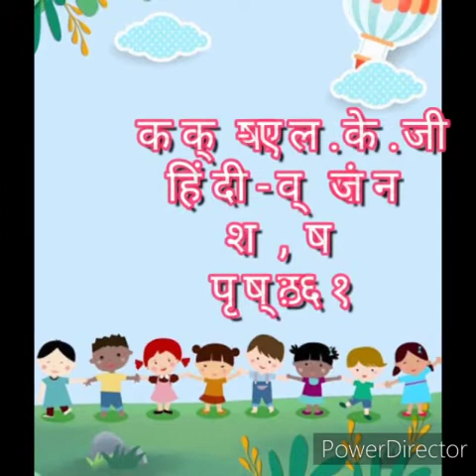Class LKG-Hindi-Vyanjan Part-5